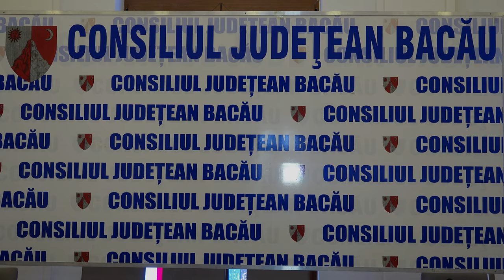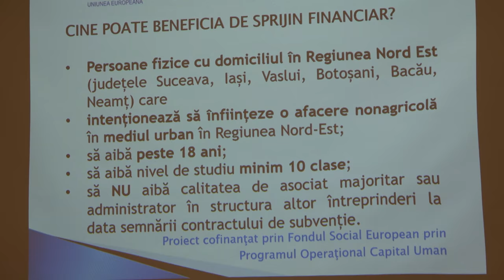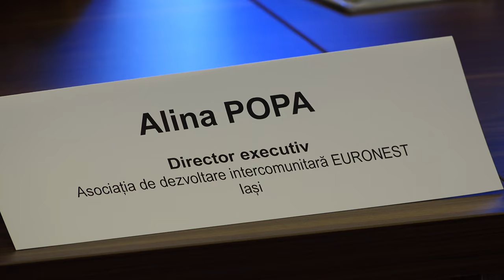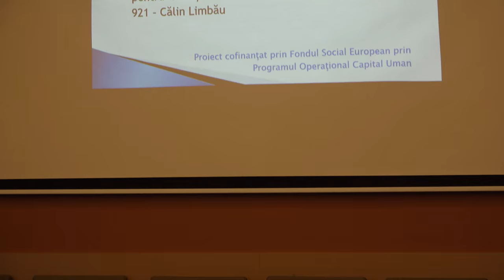LA BACAU Prezentarea proiectului Start up Yourself FILMARE EXCLUSIV TV UHD 4K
LA BACĂU, Prezentarea proiectului Start up Yourself FILMARE EXCLUSIV TV UHD 4K

Cu stimă,
echipa Exclusiv

Vizionare plăcută !